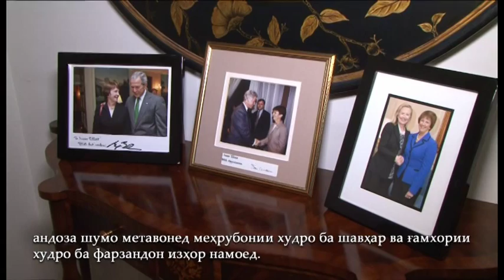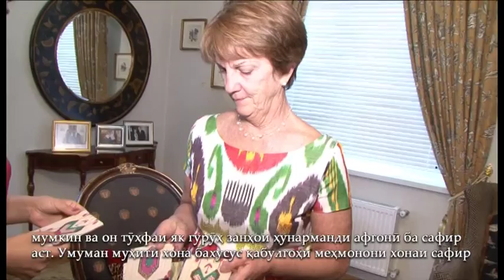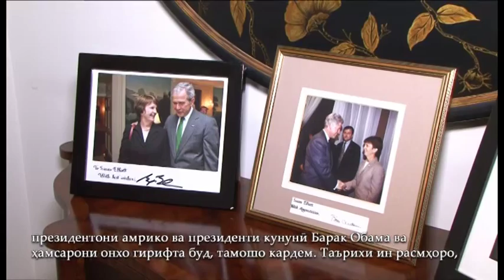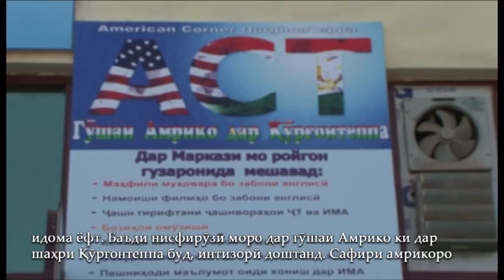Susan M. Elliott, U.S. Ambassador to Tajikistan, 2012-2015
The U.S. Ambassador to Tajikistan, Susan M. Elliott's interview with the journalist from the TV show "Simoi oshno" Ms. Muhabbat Murodova. Dushanbe, Tajikistan.